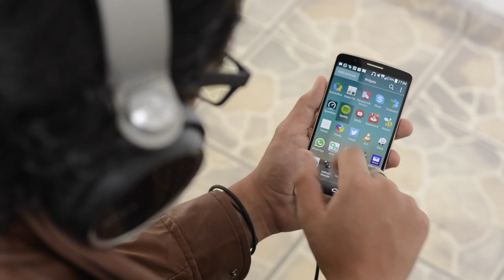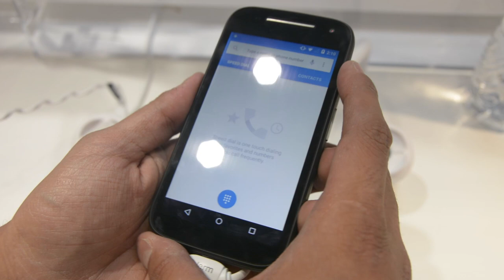Moto E 2015 conócelo con nosotros en el Mobile World Congress 2015!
PasiónMóvil se encuentra en el Mobile World Congress 2015!

Moto E 2015 conócelo con nosotros en Español.